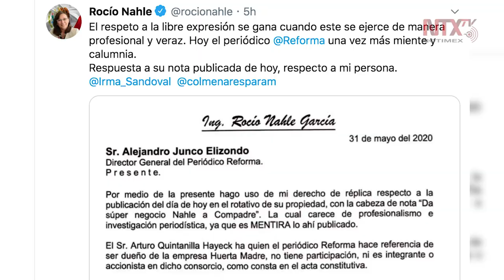Rocío Nahle niega irregularidades en licitación de obras de refinería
La titular de la Secretaría de Energía , Rocío Nahle, calificó de mentira lo publicado este domingo sobre presuntamente haber favorecido al Grupo Huerta Madre, del empresario veracruzano Arturo Quintanilla Hayek, con un contrato de casi cinco mil millones de pesos para el acondicionamiento de los terrenos de la refinería en Dos Bocas, Tabasco.